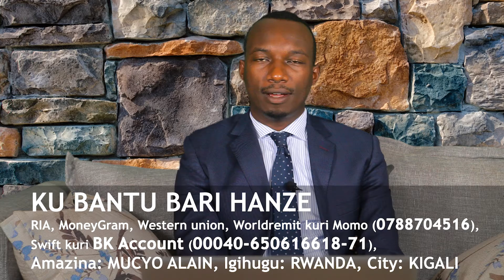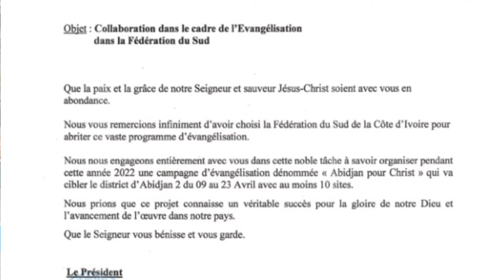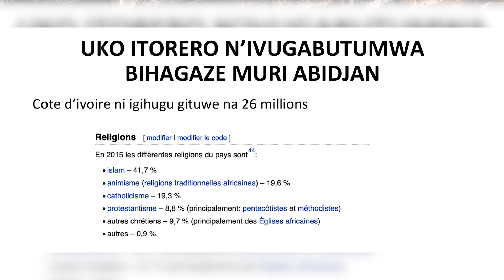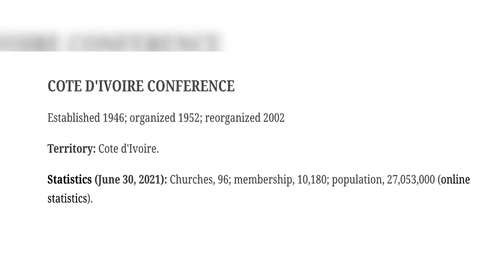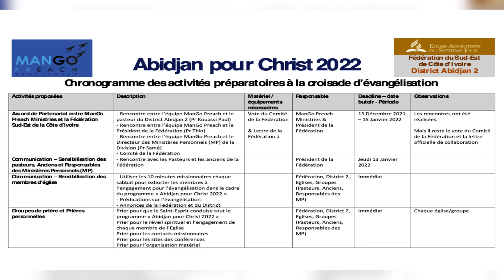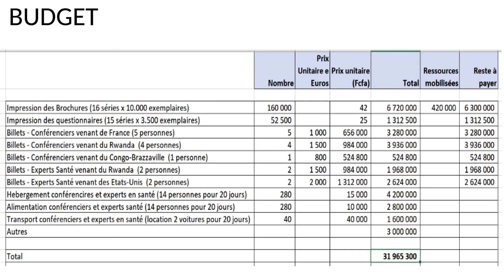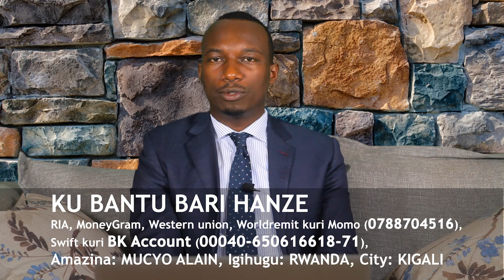GUSABA INKUNGA Y'IVUGABUTUMWA MURI COTE D'IVOIRE (09/04 - 23/04/2022)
Muri iyi video ngufi, turabasobanurira uko umurimo Imana yaduhamagariye gukora muri Abidjan uteye, tukabasaba no kuwufatanya natwe mudutera inkunga. Imana ibahe umugisha @AmbassadorsofChristChoir @preciouspresenttruthrwanda299 @vumiliaofficial @messengerssingers2744 @CantateDominoSDA-Rwanda @kigalisdaenglishchurch5054 @kigalibilingualchurch6498 @rushenyipatrick1267 @emmanuelnzaramba1202 @nzarambayvonne4095 @yvonnetv @yvonneuwase_official9649